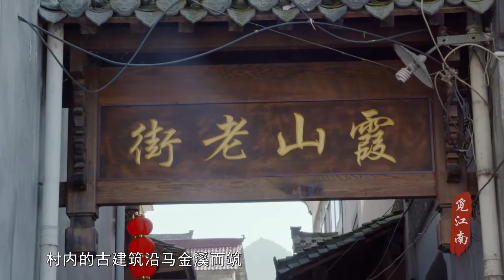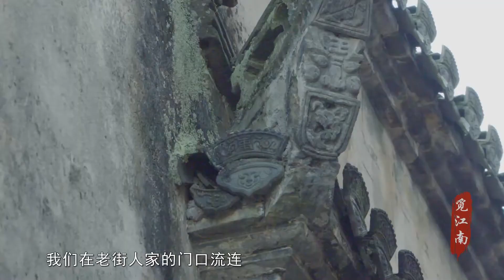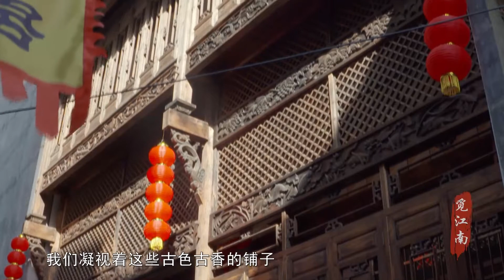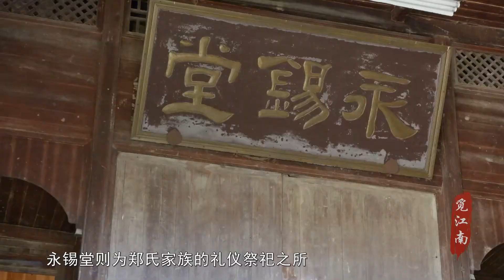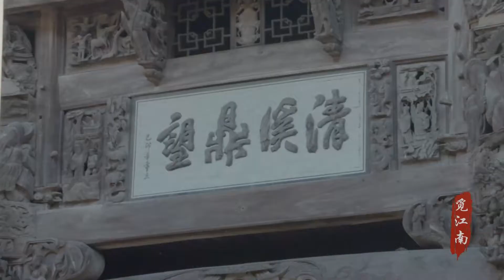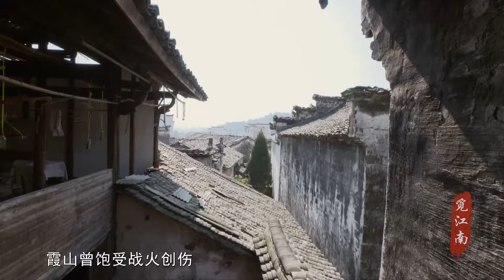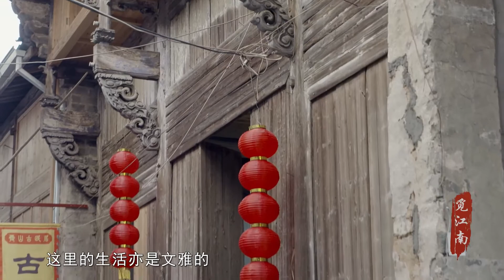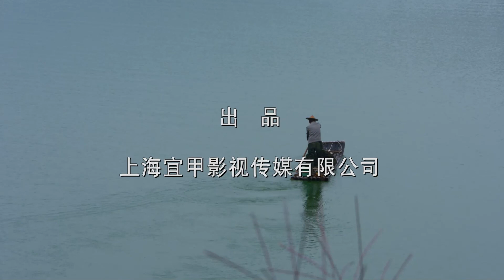觅江南-----051 民居典范5-----霞山村